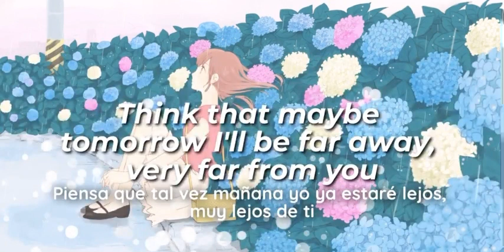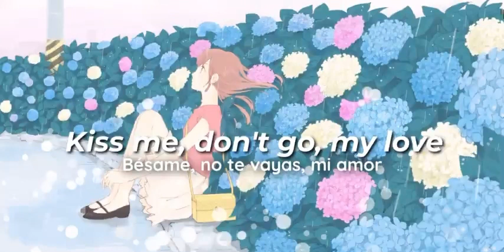Bésame Mucho ; Consuelo Velázquez